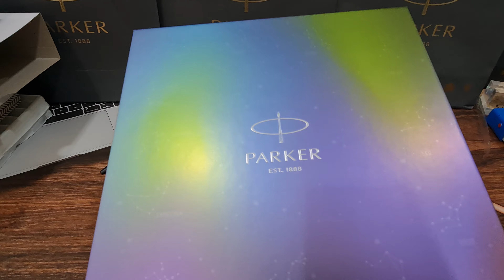[รีวิวปากกา EP 298] Montblanc Parker Cross Sheaffer Artifact Pentel Waterman Lamy M&G Pentel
ในช่องทางอื่นๆ​เพิ่มเติมได้นะคะ​🎉

ขอให้คุณได้ปากกาแบรนด์เนมที่ถูกใจ
Penbrandname